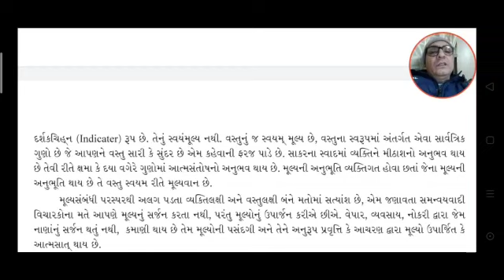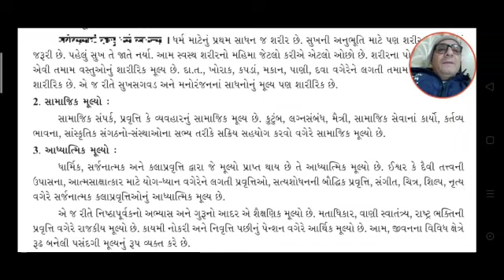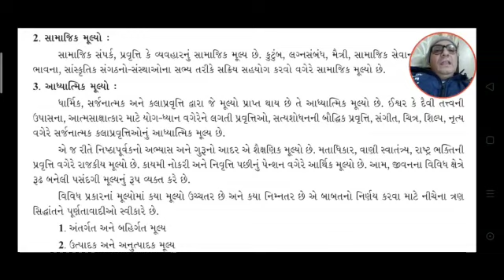ધોરણ : 12 આર્ટ્સ // વિષય : તત્વજ્ઞાન // પાઠ : 7 મૂલ્ય મીમાંસા